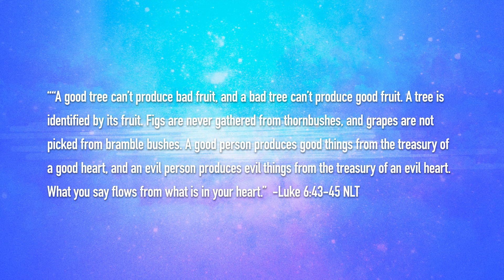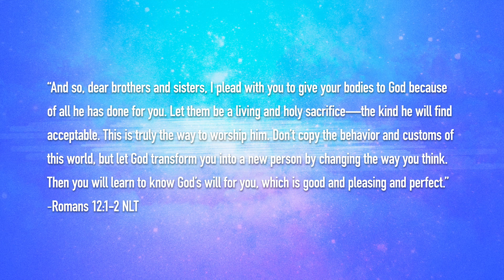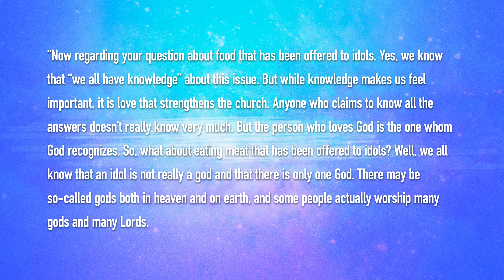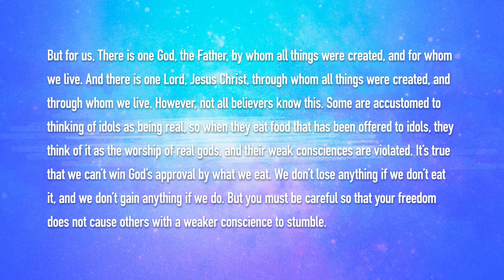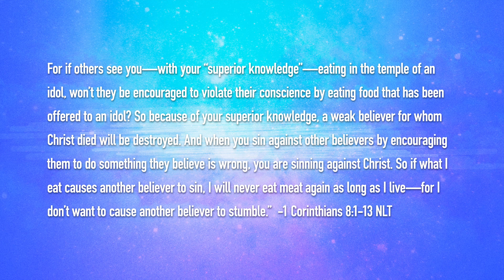What Holidays Should We Celebrate? /// Liberty Part 4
Is it okay for Christians to celebrate certain holidays, like Halloween?  Are they inherently good or bad?  What does the Bible have to say?  Pastor Dalton talks about this and more in the final message of our series on Liberty.  You won't want to miss it!

Lux Digital Church is a digital church expression devoted to the mission of Jesus.